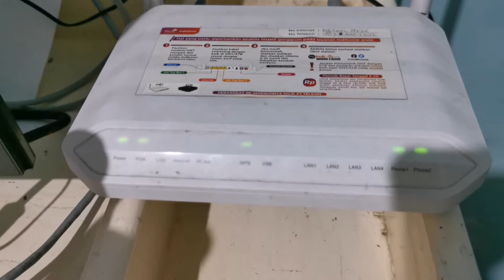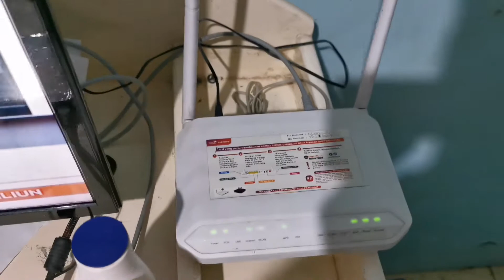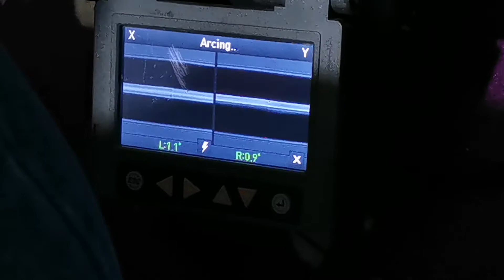PENYEBAB INTERNET INDIHOME LOS CONNECT DAN CARA PERBAIKINYA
Salah satu penyebab Internet INDIHOME lost connect dan cara memperbaikinya.